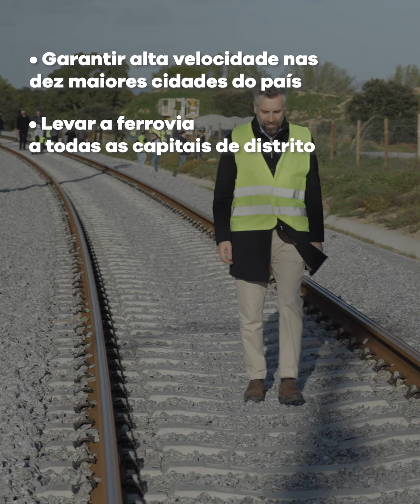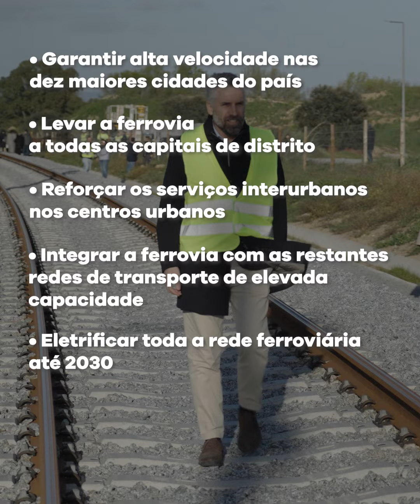Pelo desenvolvimento do país, é tempo de se aprovar o Plano Ferroviário Nacional.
É tempo de avançar com o Plano Ferroviário Nacional e não o deixar cair no esquecimento. O projeto de resolução apresentado pelo PS retoma a iniciativa do anterior governo para dar ao País um novo fôlego na ferrovia. Perceba neste vídeo aquilo que está em causa e porque é que é tão importante avançar com o Plano Ferroviário Nacional.